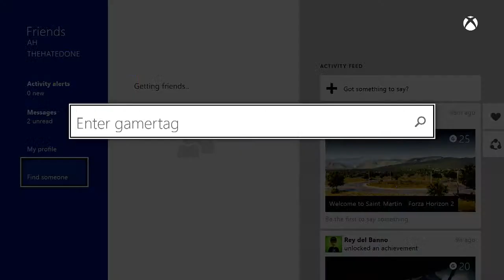umg match team didnt invite after accepting tried to cancel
umg 2v2